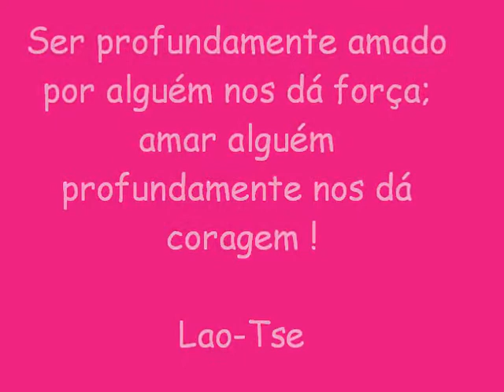Amiizade Verdadeiira ~ Te amar pra sempre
. chorar pra qe se exiiste ALGUÉM qe vaii te amaar pra sempree ♪